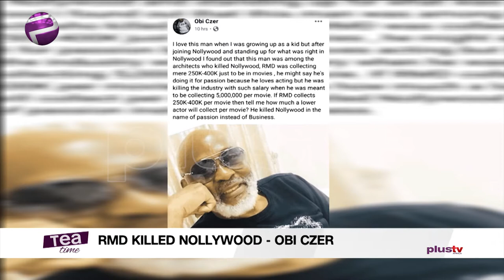Man Accuses Richard Mofe-Damijo Of Killing Nollywood